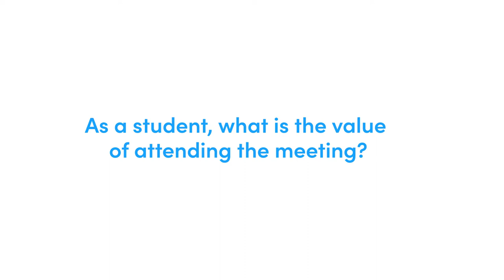DiscoverBMB with Us: Students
DiscoverBMB with Us | As a student, what's the benefit of attending an ASBMB annual meeting? Megan Poynter and @ajanneh_18 share their thoughts.

Remember to submit your abstract and apply for a travel award by Nov. 30!